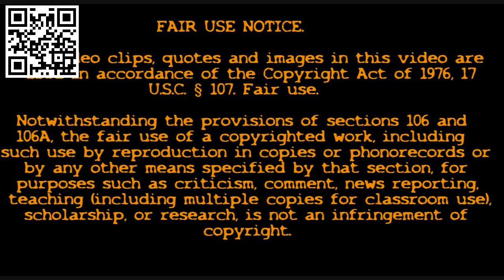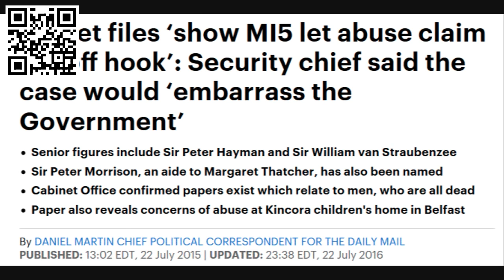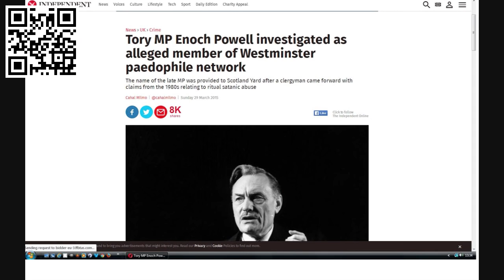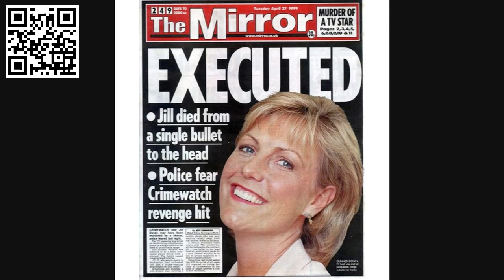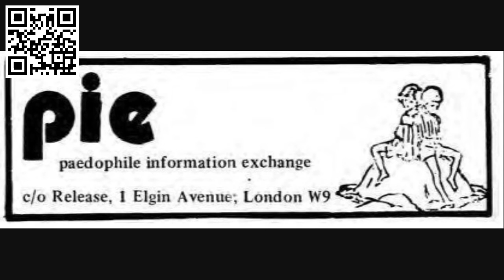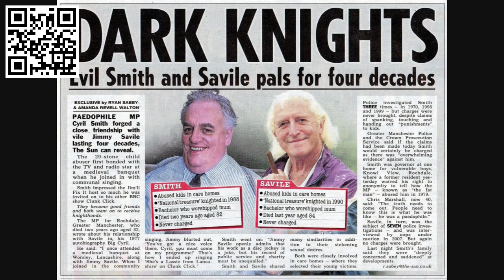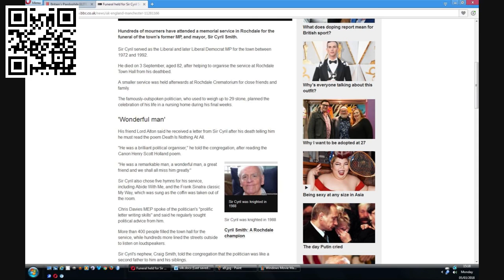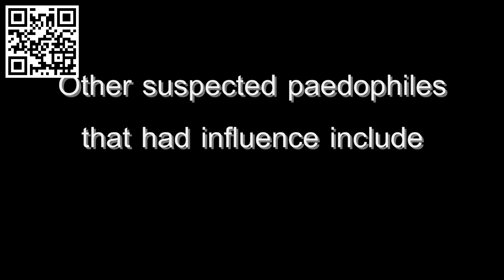Britain’s Paedophile ELITE… EXPOSED 2018 Documentary